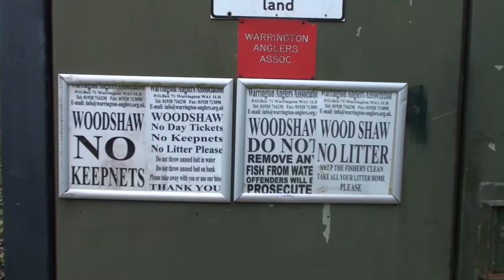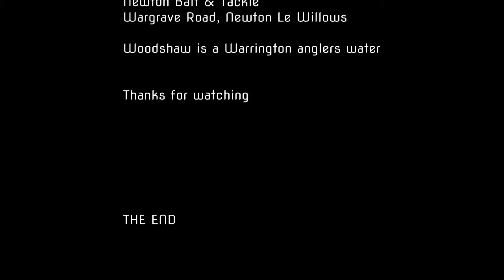Woodshaw reservoir, Roach Session, 04,05,18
A roach session on Woodshaw Reservoir, with the waggler.  A Warrington Anglers water